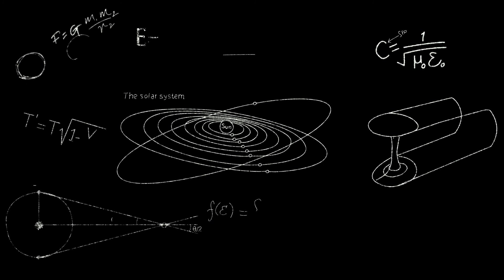Summer Solstice in Backyardbend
The Summer Solstice arrived and we thought it would be fun to take a look at our town in mid-summer form from the air. Just a cruise around Backyardbend for some aerial enjoyment. Let summer begin.

Tumalo Creek Kayak & Canoe